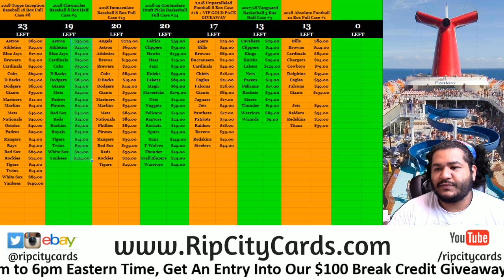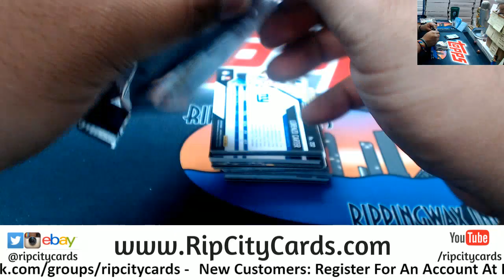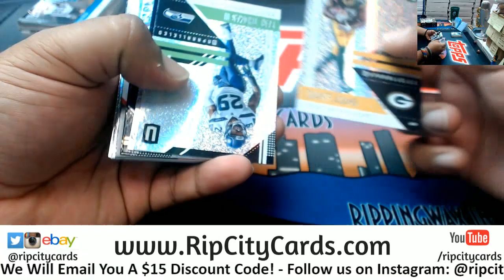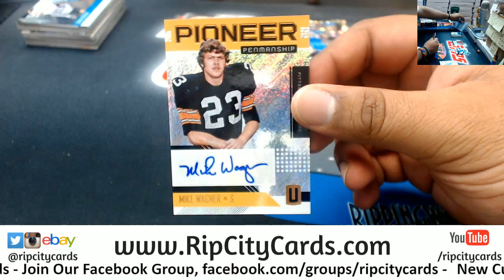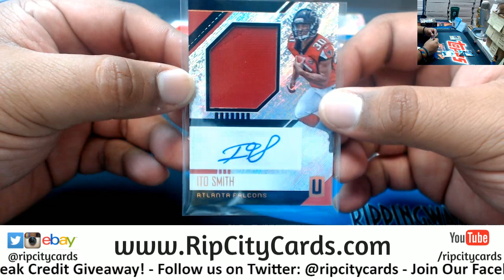2018 Unparalleled Football Personal Box AH RCC